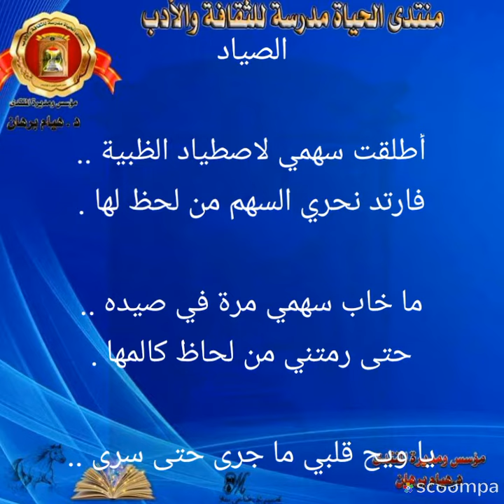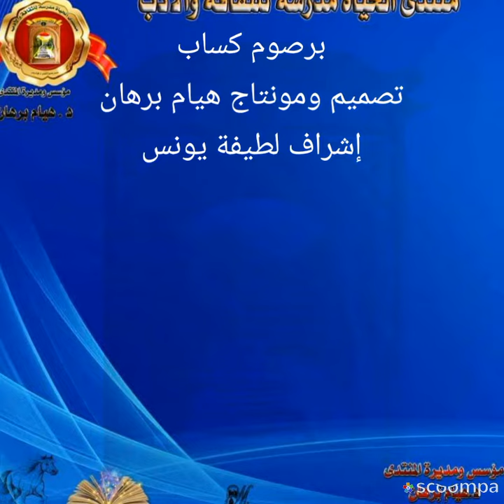الصياد بقلم برصوم كساب